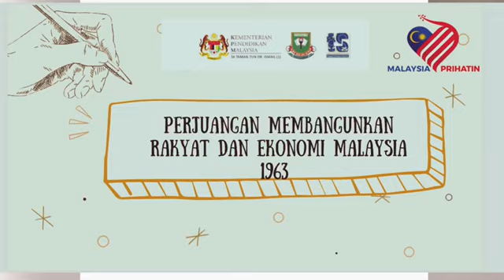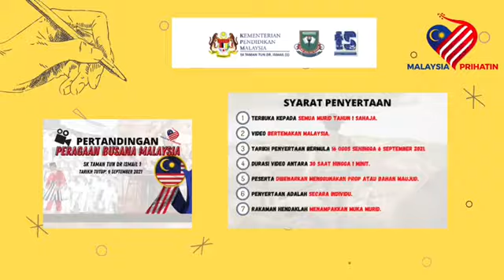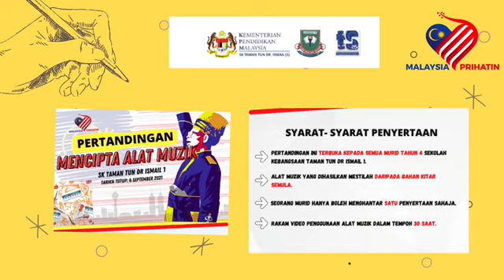Pelancaran Bulan Kebangsaan ke 64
19 Ogos hingga 16 September 2021